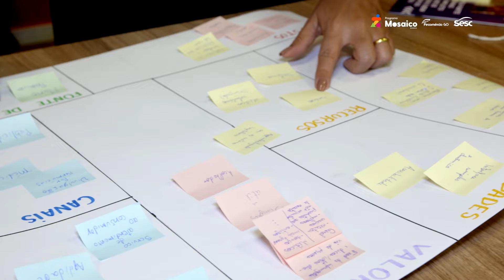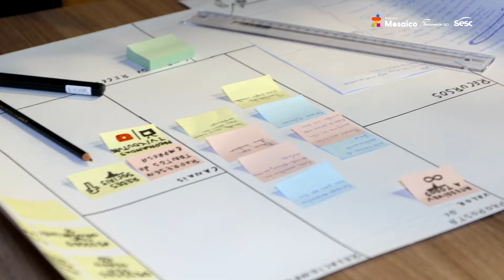Mosaico: premiação Hackateen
No programa Mosaico desta semana, vamos te mostrar que o Centro Educacional Sesc Cidadania é mais do que uma unidade escolar, é também um ambiente de construção da cidadania e de memórias afetivas!

Vem com a gente conhecer a história da ex-aluna Sarah Gandra e conferir a premiação da última edição do Hackateen, um programa em parceira com o Senac Infinite.